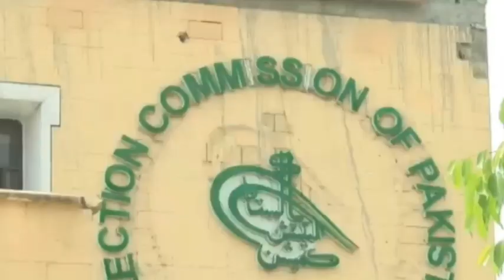عمران خان کایارکر،نیوٹرل واقعی نیوٹرل ہوگئے | کپتان نے کلین بولڈ کر دیا | امپورڈ، جنرل عاصم منیر